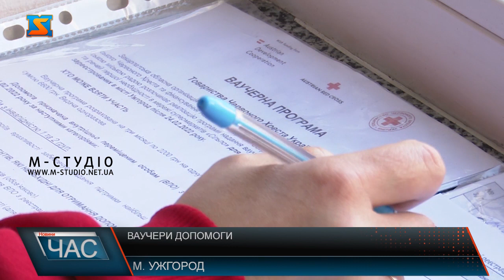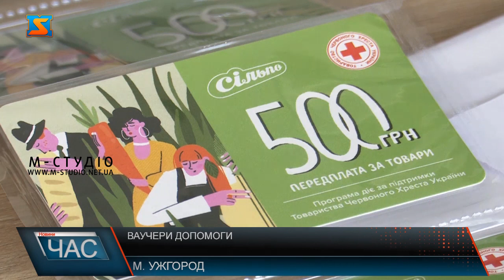Ваучери допомоги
Волонтека червоного Хреста з самого ранку на телефоні. Дівчина приймає записи від ВПО, з інвалідністю І та II групи, що проживають в Ужгороді. З 6 березня, організація видає переселенцям ваучери для придбання продуктів та речей першої необхідності у мережі одного з супермаркетів міста. Видачу ваучерів волонтери Червоного Хреста проводять у приміщенні міської ради.  Пані Богдана із Київщини, в Ужгороді проживає з березня. З довідкою ВПО, про інвалідність та паспортом, якраз прийшла отримати свою допомогу. Отоварити ваучери можна тільки у мережі одного із супермаркетів. Витратити їх переселенцізможуть до грудня, та тільки в Ужгороді. Наразі акція діє тільки тут. Кількість конвертів лімітована. Тому тим хто потребує допомогу слід поквапитися.